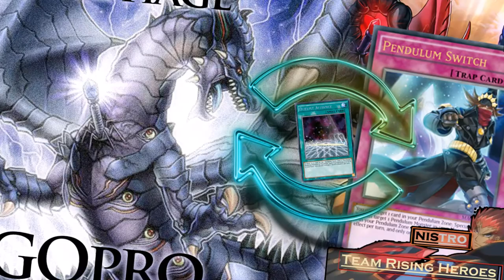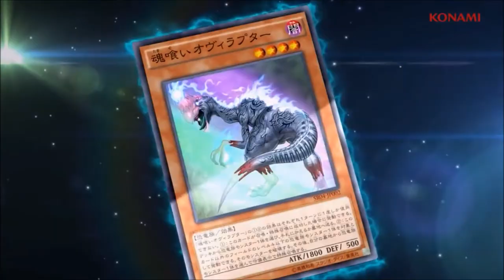YGOPro Duels - Amorphage, playable thanks to Pendulum Switch(Post MACR)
Deck Profile will be up later today, link will be at the end of the video after its uploaded.
I tried Amorphages when they first came out and its always felt like they lacked the proper support, so when I tried pendulum switch in it, it was like a breath of fresh air as it runs a whole lot better and fixes quite a few of the deck's problems.
Although it doesn't help that the duels took so long.